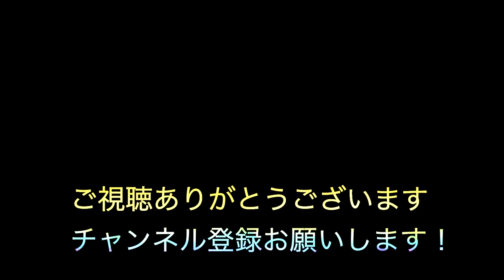【オリジナル曲】MA・ZIWARI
※Hiphop、ReggaeDubwiseを中心としたInstrumental Chill Musicを作っているBashihideです。Lofi Magicとは元々、僕のYou Tubeのサブチャンネル名でしたが、現在はメインチャンネルと融合させてビートを作ったときのサムネタイトルにしています。通勤、通学途中や就寝前や目覚まし時に
でも、お気軽にご視聴ください。もし気に入っていただけましたら、

1996年.日本人Rapperに影響を受け歌い手となる
1998年.ReggaeDeejayに転身
2008年頃より音楽活動休止
2013年頃よりBeatMakeを中心とした音楽活動再開
2023年現在は企業に務めながら、月に2〜4本を目標にBeat Makeしている

使用Daw
Ableton Live

Movie from adobe stock